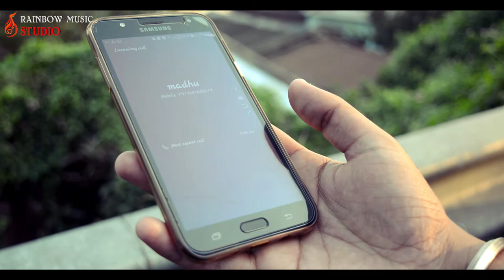MUSAFIR - SAD VERSION | TRAILER | BIPLAB BANERJEE | RAINBOW MUSIC STUDIO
Vocalist - Biplab Banerjee
Cast - Sandip,madhurima &Soubhik
Music Mixing & Arrangement-Himadri Das
D.O.P- Apurba Das
Videography & Editing - Rainbow Music Studio
Production Head- Pradip Das

Channel : Biplab Banerjee Singer Official.